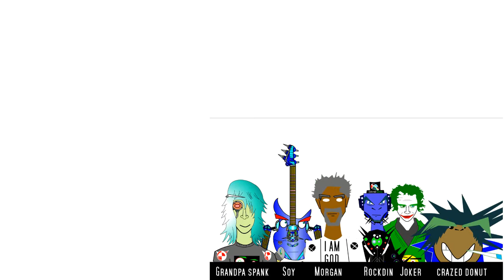LET'S PLAY POCKET MORTYS! - SPANK GAMING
In this gameplay, Rockdin and the gang play the mobile game "POCKET MORTYS." Also, a new weird character is appearing in this episode. Bitch.

About dead eye studio: Dead eye studio is your source of weekly animations, let's plays, rants, comedy, reactions , music and much more from the creative mind of JD Alturre. LET THE LOLZ BEGIN!